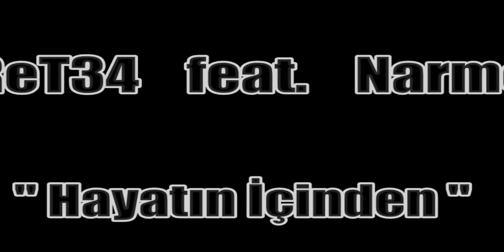Suret34 feat. Narmers | Hayatın İçinden (2012-13)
SuReT34 İrtibat Kurulabilecek Web Adresleri

SuReT34'ün Narmers ile birlikte yaptığı bir çalışmadır...